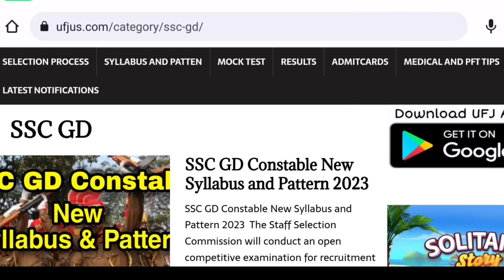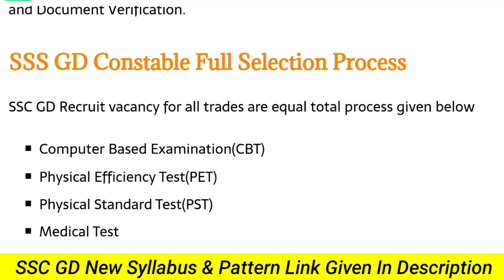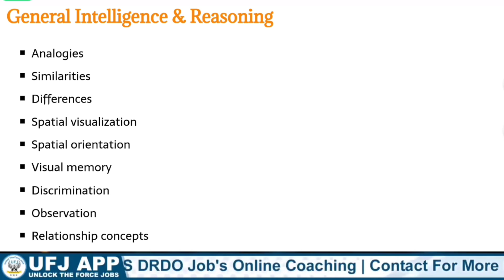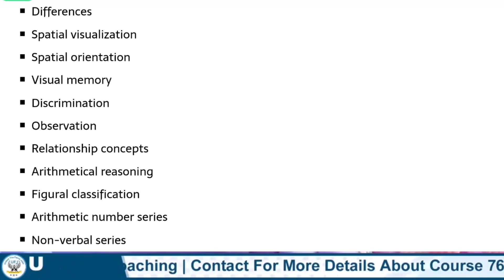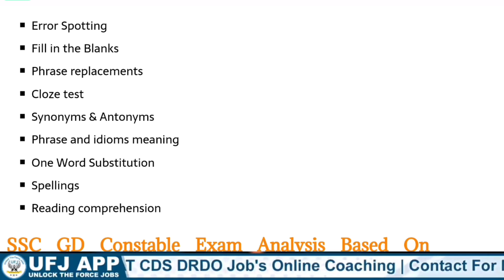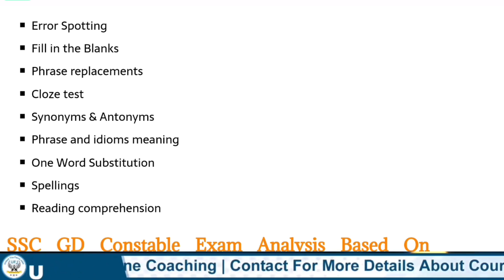SSC GD Constable New Syllabus and Pattern In Telugu || SSC GD Syllabus 2023 In Telugu UFJ Channel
📌నీ ప్రిపరేషన్ వాయిదా వేయకు సమయం ఎక్కువగా లేదు🏃‍♂️
Offline Coaching Address:
UFJ Study Hall, Shivaji Nagar
Nalgonda 508001, Telangana

👉 వీక్లీ టెస్టులు
👉 ప్రీవియస్ పేపర్స్

_________"👨‍💻Demo Classes 💐"____________